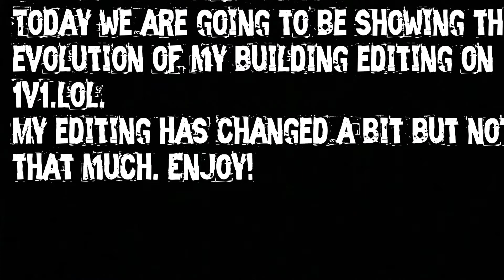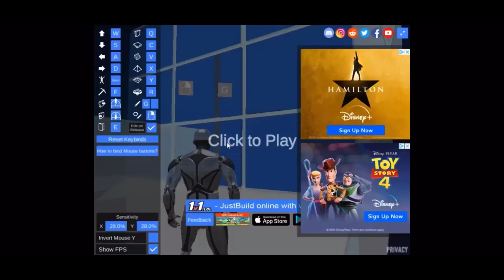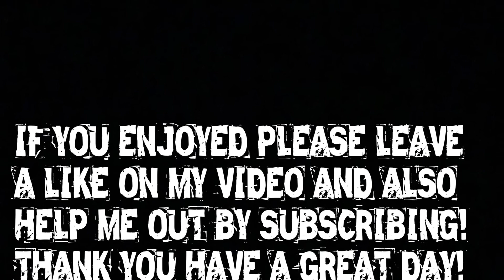Editing/Building Evolution! | 1v1.lol